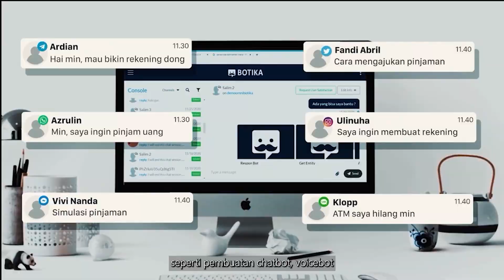Solusi Digital Indonesia - Botika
Hi Indonesia! Ciptakan pengalaman pelanggan yang lebih maksimal dan efisien dengan solusi Chatbot AI dari Botika,  yang didukung oleh GPT3.5 dan Microsoft Azure.

Mari Bersama BerdayakanSolusiDigitalIndonesia!